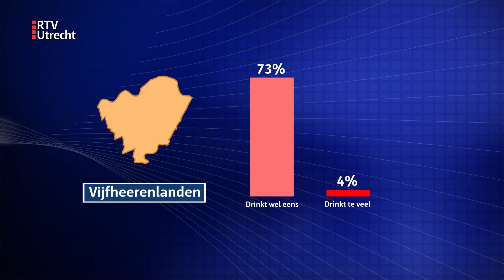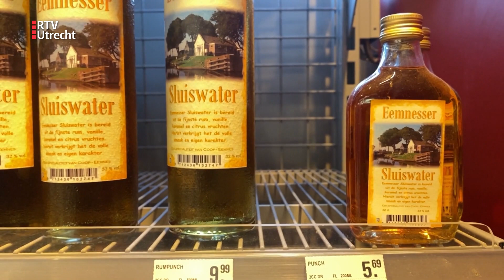Eemnes drinkt het meest uit de provincie [RTV Utrecht]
Voor veel mensen is het de gewoonste zaak van de wereld. Een wijntje bij het eten en een biertje in de kroeg. Maar hoeveel biertjes en wijntjes we drinken, dat blijkt per gemeente aardig te verschillen. Ook in onze regio.

In onze provincie schiet Eemnes er dus uit. Bijna 9 op de tien Eemnessers drinkt weleens en bijna 1 op de tien doet dat overmatig. Dat wil zeggen: 14 glazen per week als vrouw, of 21 als man. Hoe anders is dat in Vijfheerenlanden, waar - binnen onze regio - 't minst gedronken wordt. Nog geen driekwart van de mensen borrelt weleens en 1 op de 25 drinkt overmatig.

Uit de gegevens van de GGD blijkt dat hoe ouder je bent en hoe hoger je inkomen is, hoe vaker je drinkt. En laat de gemiddelde Eemnesser nou net wat ouder zijn en meer verdienen dan de gemiddelde Vijfheerenlander.